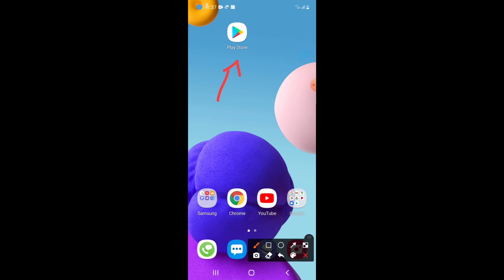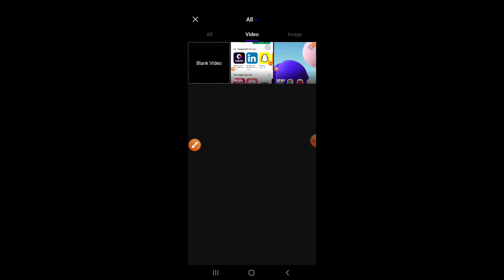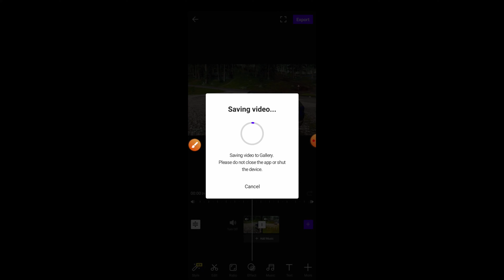Free Video Editor For Mobile Without Watermark || How to Disable Watermark In VITA || TECH BK YT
TECH BK YT